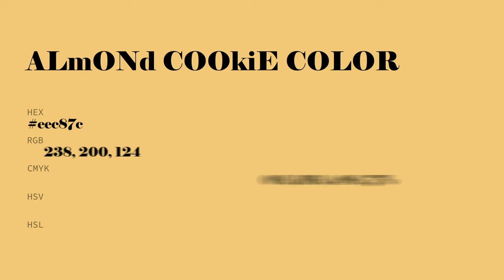Almond Cookie color eec87c hex Cool Yellow color eec87c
What color is Almond Cookie ? eec87c hex, Cool Yellow color eec87c

Hex eec87c Color Code is also known as Almond Cookie color

Hex eec87c Color code in RGB color code model is created after adding 93.33% red color, 78.43% green color and 48.63% blue color.
Hex eec87c Color code in CMYK color (process color) code model is generated after subtraction of 0% cyan, 16% magenta, 48% yellow, 07% black.